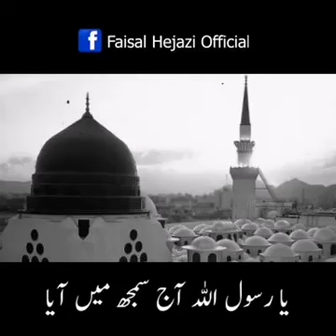Cancer se bach saktt hooo. Subscribe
Video from Rehan A Khan